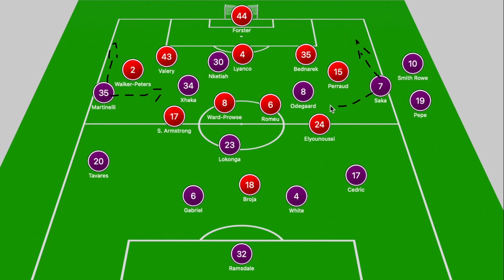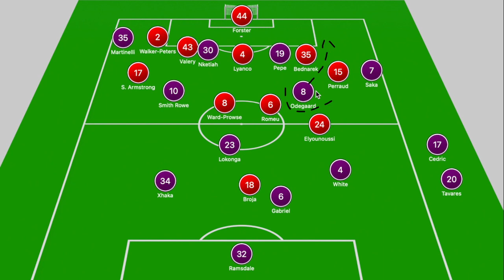How Arteta Dominated Saints' 5-4-1 In Defeat | Southampton vs Arsenal 1-0 | Tactical Analysis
On this edition of The InnerViews, Tyrrell analyzes how Southampton defeated Arsenal 1-0 in Premier League action, courtesy of a first half Jan Bednarek goal.

Do you think Arsenal can finish in the top 4?

Do you think Arteta should make any changes to Arsenal's XI?

Do you think Smith Rowe should start?